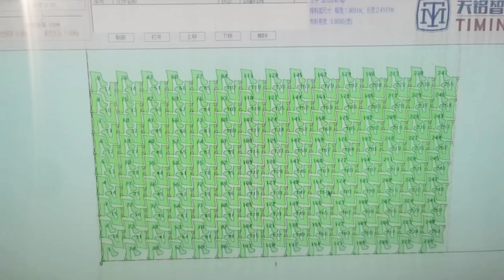Helmet fabric cutting machine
Application: helmet
# of layers: 11
Flooring height: 13cm
Cut height: 3.5cm after vacuum compressed

Remark: cable of cutting more layers like 20, pending to the order plan